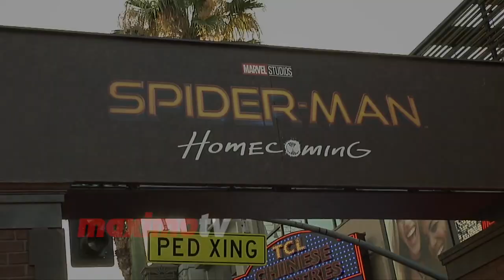Karen Gillan "Spider-Man: Homecoming" World Premiere Red Carpet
Broll: Karen Gillan walks the red carpet at the world premiere of "Spider-Man: Homecoming" held at the TCL Chinese Theater in Los Angeles, California - June 28, 2017